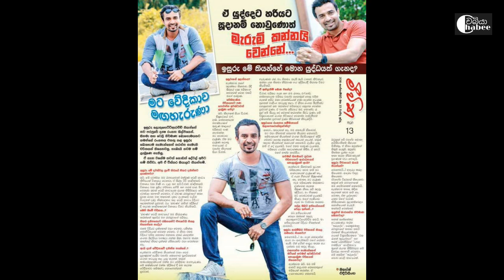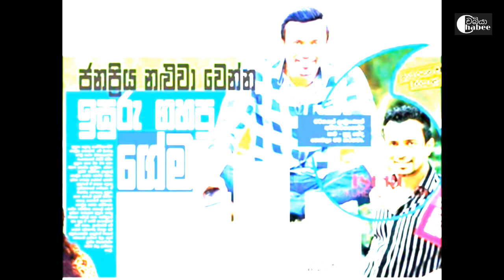Photo එකක් ගත්ත කියලා කසාද බදින්න ඕනිම නැහැනේ | Isuru Lokuhettiarachhi Speaks About His Wedding 2021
Edit             Chabee
Producer   Chabee